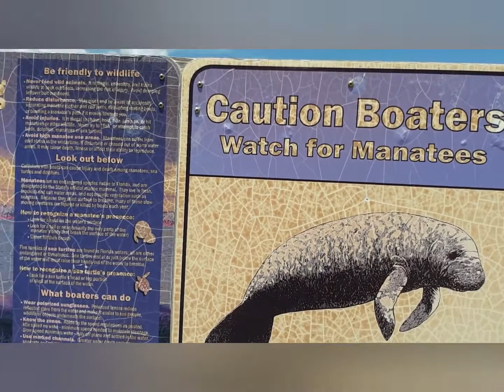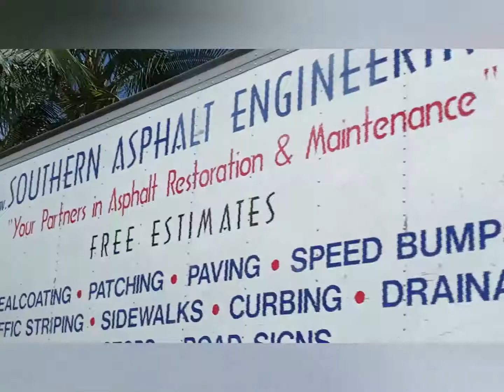Holiday Florida,Orlando,Miami,Cape Coral,Key West..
Family Holiday